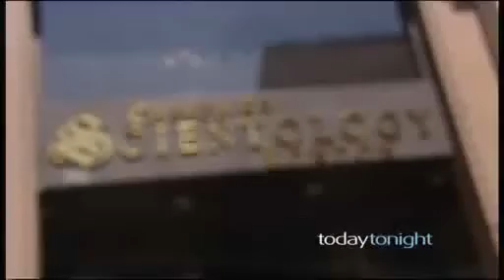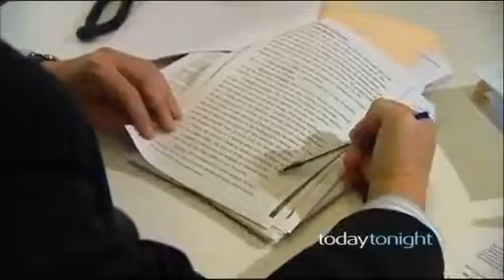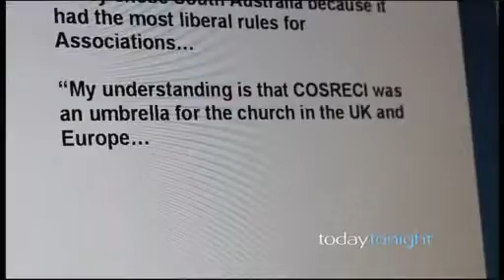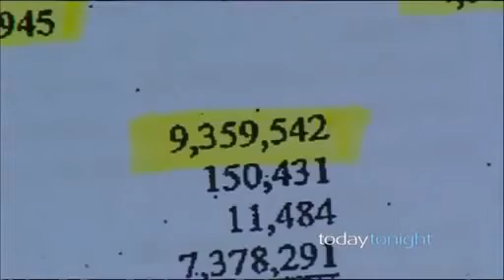Scientology caught out yet again onToday Tonight also check out COSRECI.flv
Church of Scientology avoids paying million upon millions of dollars in tax.  Australian and British government do nothing.  Senator Nick Xenophon takes a stand.